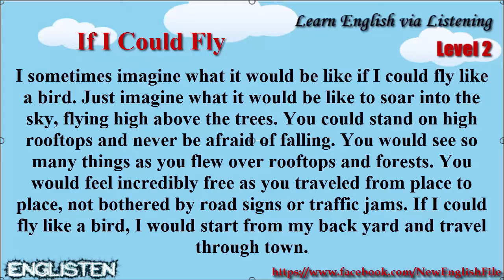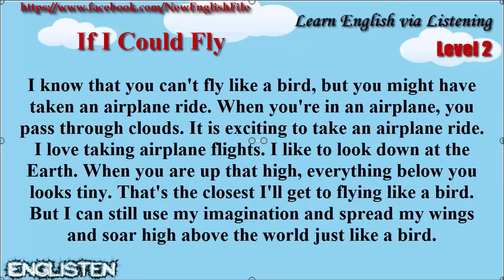Learn English via Listening Level 2 Unit 5 If I Could Fly